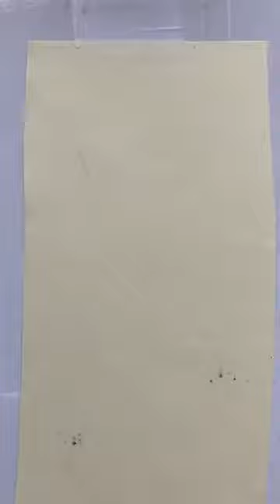tank boom #coloring drawing viral fyp satisfying army bang